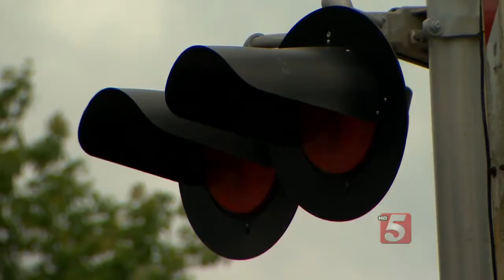RTA Study Hopes To Find Transportation Solution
The Regional Transportation Authority has been studying mass transit in what is called the Northwest Corridor between Nashville and Clarksville in order to find a solution to traffic problems.